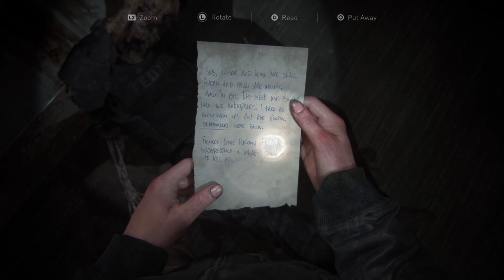The Last of Us™ Part II - Part 23